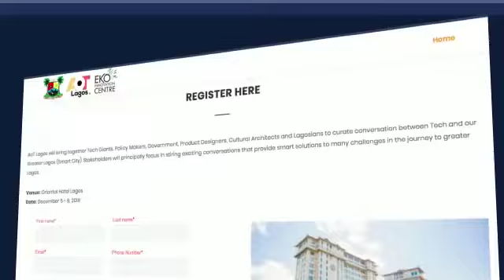AoT Lagos Art of Technology 1 0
4 Keynotes
5 Product Launches
15 Experience Centers
20 Industry Speakers
2000+ Participants
Came together to discuss Lagos Meets Tech at the maiden edition of AoT Lagos.
Venue: Oriental Hotel, Victoria Island.